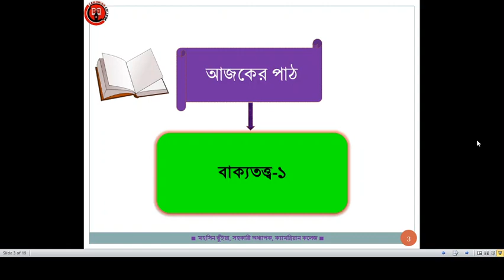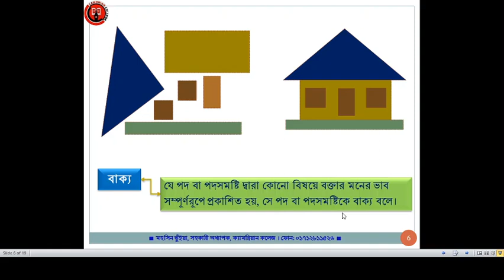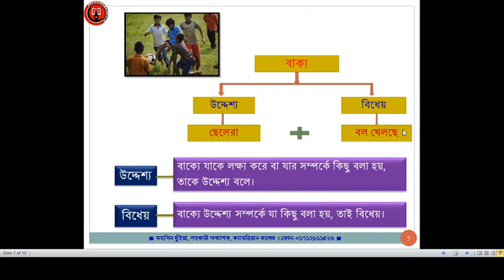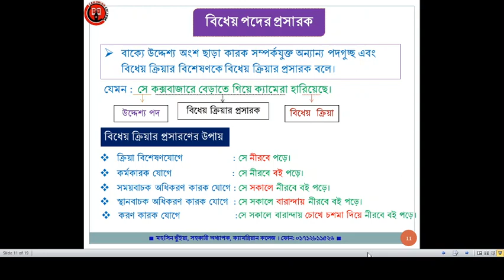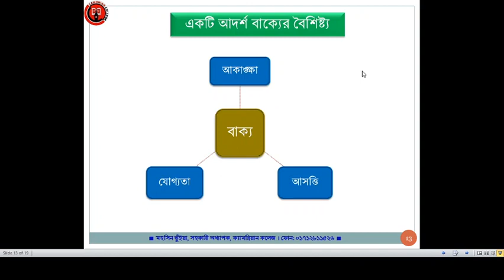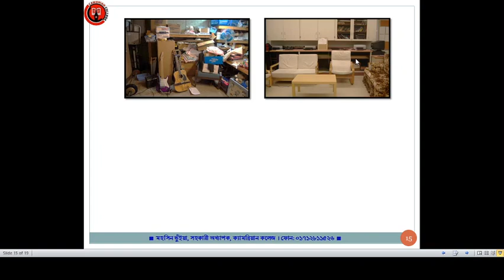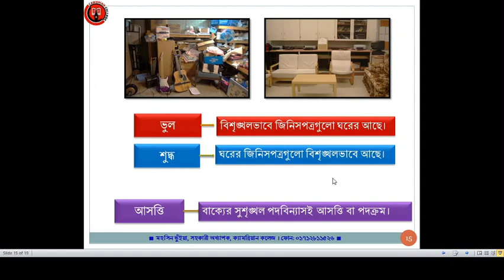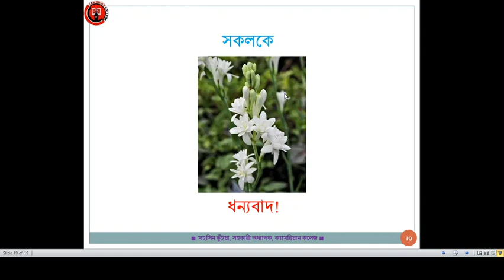ভাষা ও সাহিত্য পাঠ । ব্যাকরণ ; বাক্যতত্ত্ব-১ । মহসিন স্যার । ক্যামব্রিয়ান কলেজ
বাক্যের গঠন ও বৈশিষ্ট্য।

মহসিন ভুঁইয়া।
সহকারী অধ্যাপক।
ক্যামব্রিয়ান কলেজ, চট্টগ্রাম।
ফোন: ০১৭১২৮১১৫২৬।